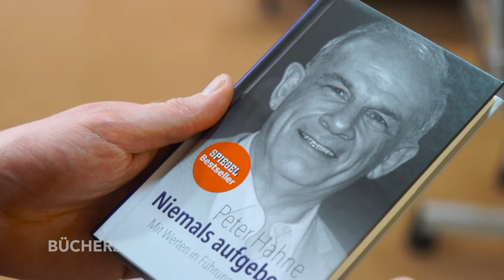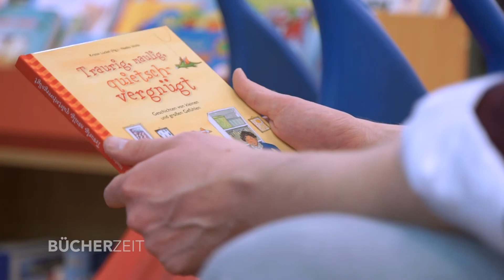Bücherzeit zum Thema Scheitern. Zu Gast Jens Nolte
Die Buchhandlung Otto lädt nach Ladenschluss zu "Einschließen und genießen" ein. Moderator Daniel Schneider stellt den Autor und weitere Buchtipps vor.